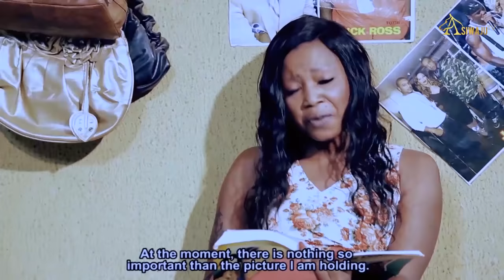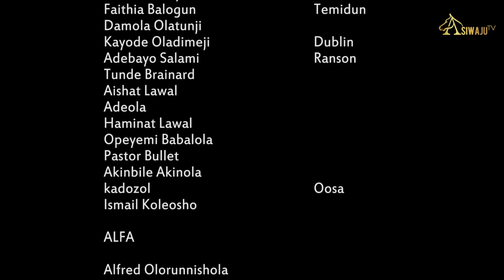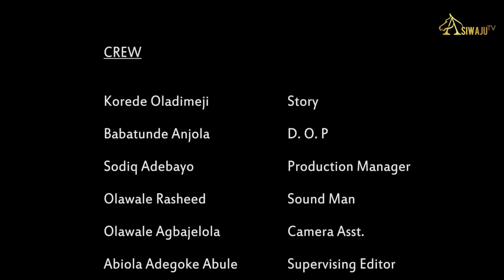JELILI RELOADED | Latest Yoruba Movie 2019 | Starring Femi Adebayo, Fathia Balogun, Damola Olatunji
This is a new and exciting African Channel, showcasing the latest Yoruba Nollywood Movie 2019.